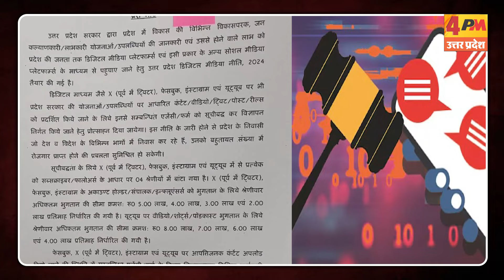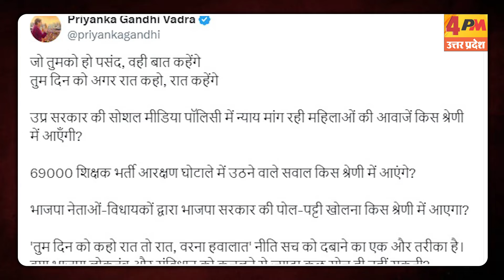Akhilesh Yadav और Priyanka Gandhi ने योगी की नई डिजिटल मीडिया पॉलिसी को लेकर बखिया उधेड़ दी!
यूपी की योगी सरकार नई डिजिटल मीडिया नीति लेकर आई है.. इस नीति के तहत  'आपत्तिजनक सामग्री' को ऑनलाइन डालने पर कानूनी कार्रवाई का प्रावधान भी किया गया है. योगी सरकार के इस नीति को लेकर विपक्ष योगी सरकार को लेकर घेरा है।